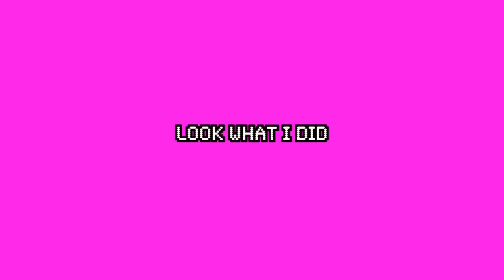NATO - Look What I Did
Learn the words to this song, it's not my tune anymore it's yours!

T-Shirts selling out fast, Go check em out!